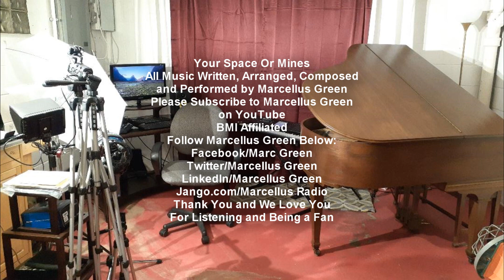Marcellus Green Your Space Or Mines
Just another groove